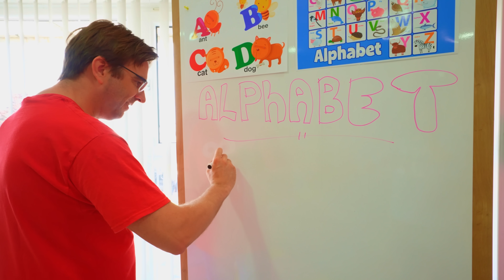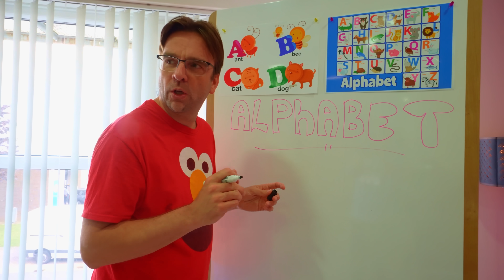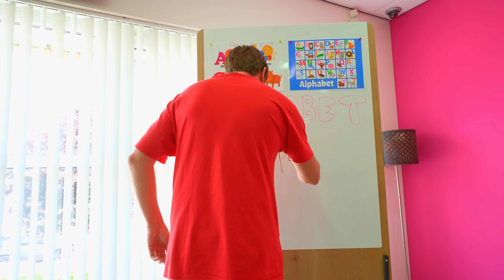Amelia, Avelina & Akim and the story about school bullying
Avelina and Akim are at school when a new bully joins the class. Avelina and Akim convince him that being nice to people is much better.